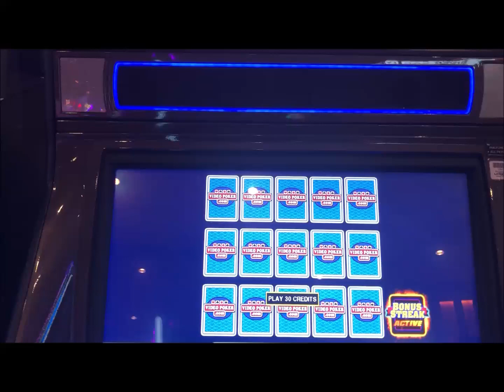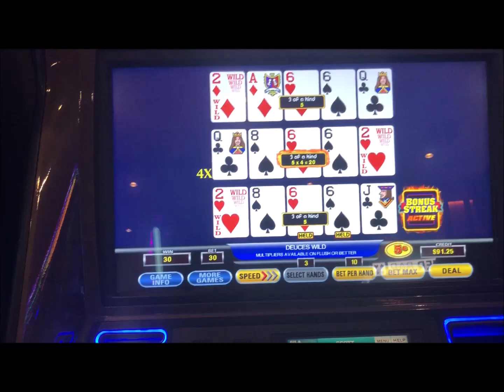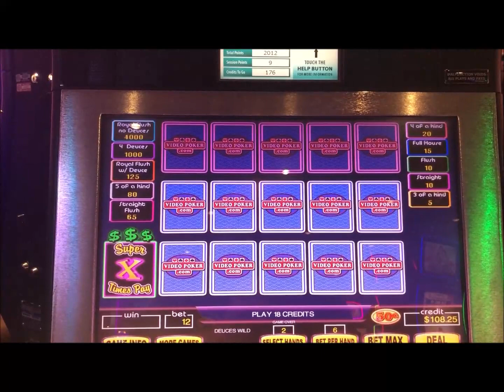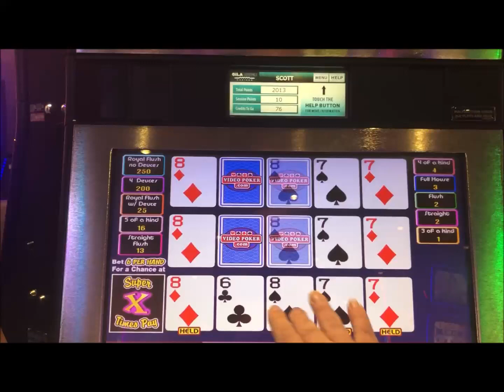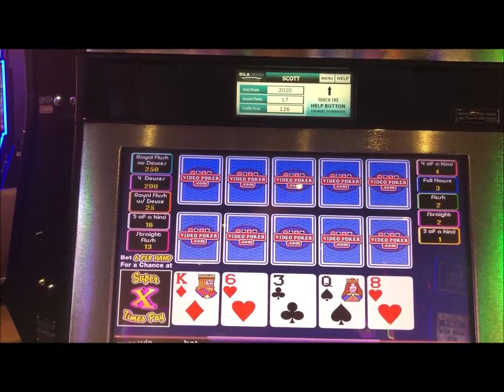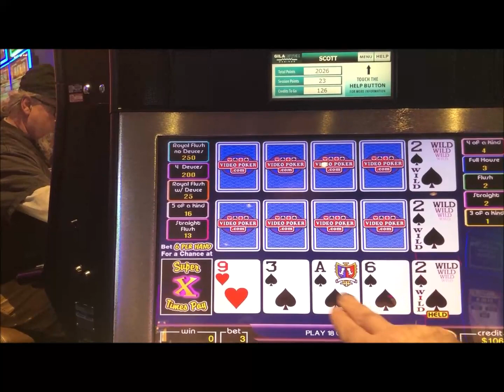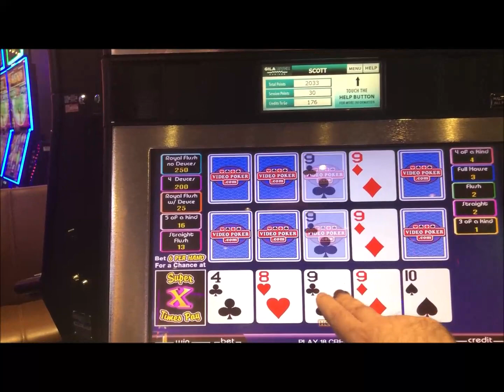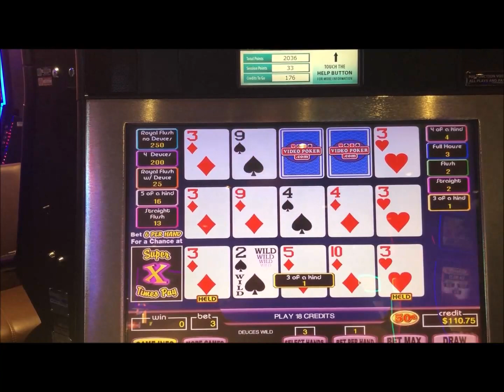Multi Hand Video Poker - Live Play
I don't play poker too often but I may want to start. The multi hand games can pay off nicely if you get dealt a good hand on the main line. However, some of the machines can be costly if you don't hit early in your session.

New Year's Eve live play